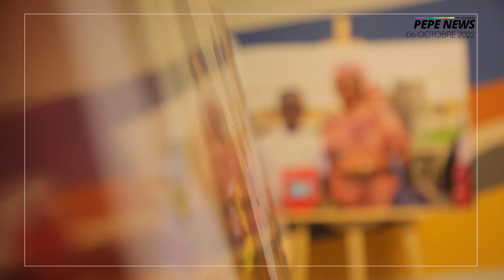[PEPENEWS DU 06 OCTOBRE 2022]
▪️ LA 3e ÉDITION DE MISS 2.0 OFFICIELLEMENT LANCÉE
Le concours qui met en avant le leadership féminin et l’engagement social est de retour. On vous dit tout sur le lancement.

▪️ MARUIS, LE VENDEUR D'APF
Derrière son grill, il enfume les passants d’une odeur appétissante. Lui, c'est Yao Marius, un homme inspirant et courageux, fier vendeur d'attiéké poisson fumé.

▪️UNE PARTIE DE « RIPOPO » ENTRE AMIS
Le sport, c'est la santé ! Certains le font pour la passion et le plaisir à l'instar de jeunes qui abondent régulièrement le complexe sportif de la Sogephia à Yopougon pour des parties de ”RIPOPO”. Découvrez-en plus dans ce journal.

Bon visionnage avec Jedidja Gnali